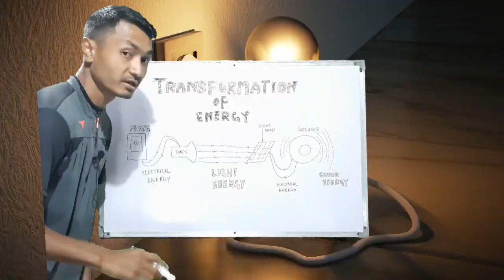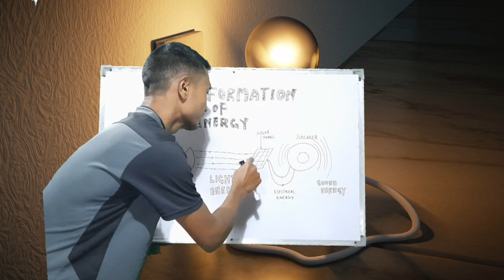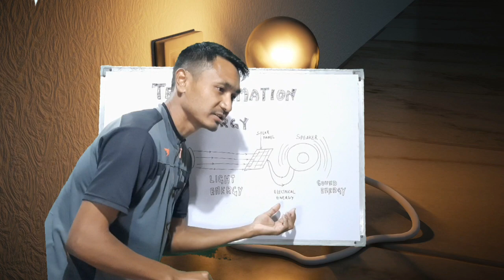Play Music with your Torch Light|| Lightchi git watna man•a😲science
In this video I tried to explain the transformation of energy based on the first law of thermodynamics